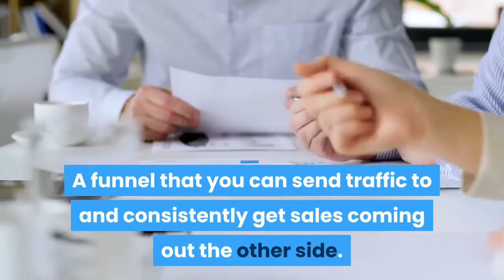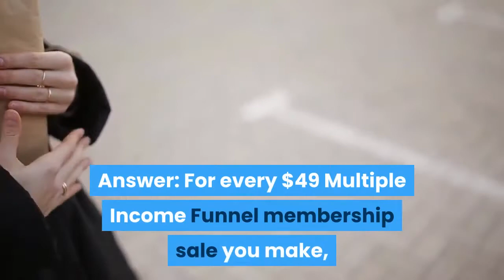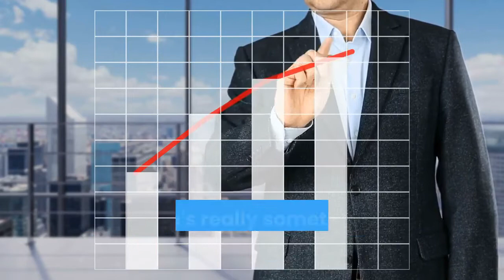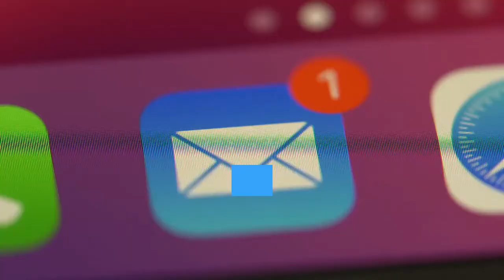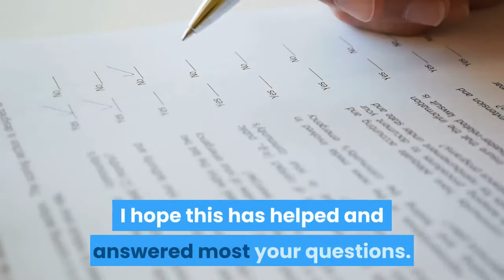MULTIPLE INCOME FUNNEL REVIEW | FAQ'S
4 Streams of Income: Includes Every thing You Need for successful online Business
-Residual Commissions